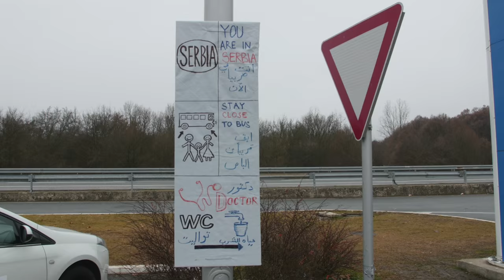Natasha Little sees World Vision's work for Refugees in Serbia